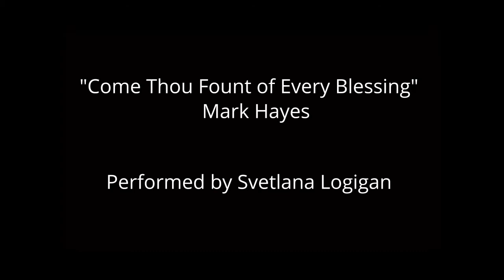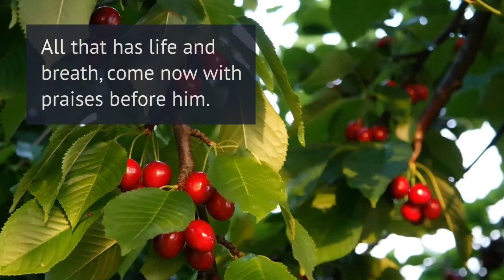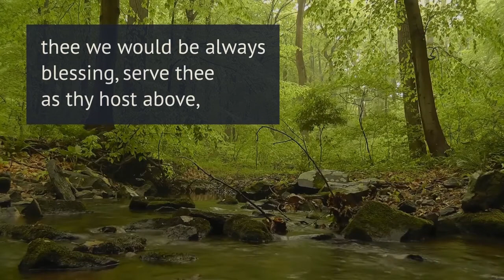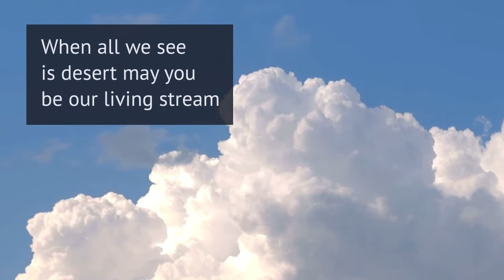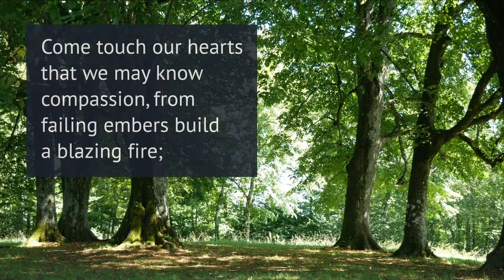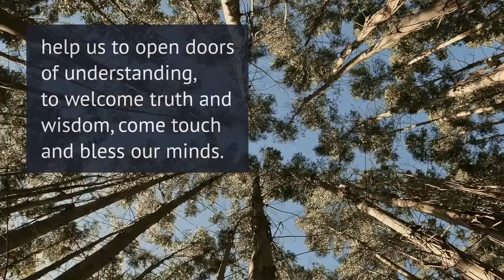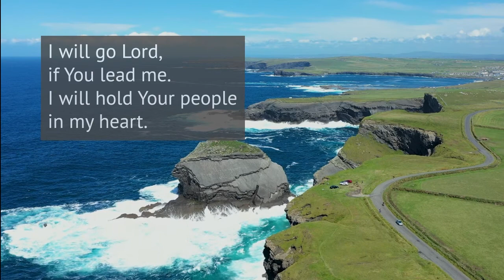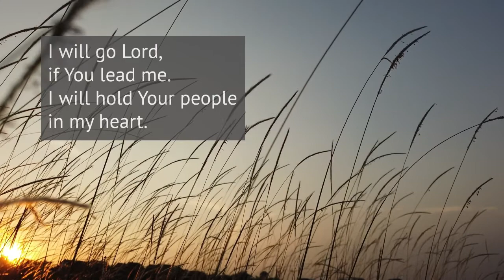Sunday Service, September 5, 2021 – Merivale Fallowfield Pastoral Charge